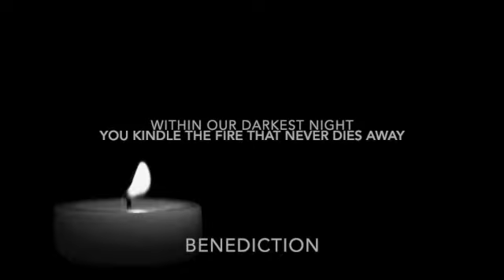Advent 4 Benediction